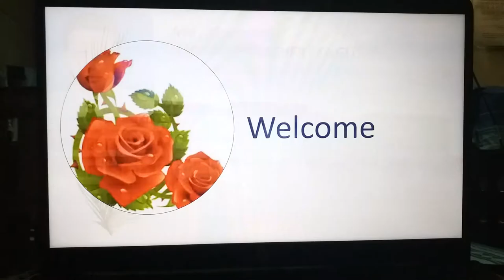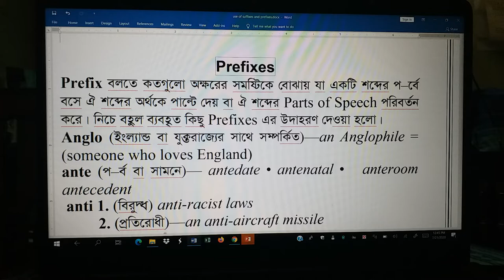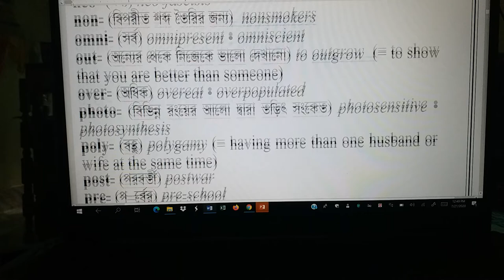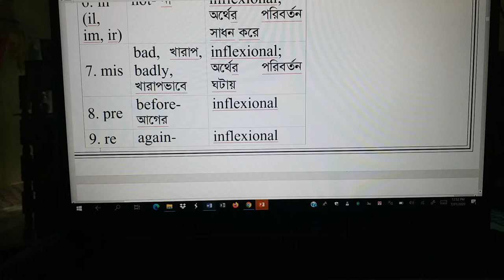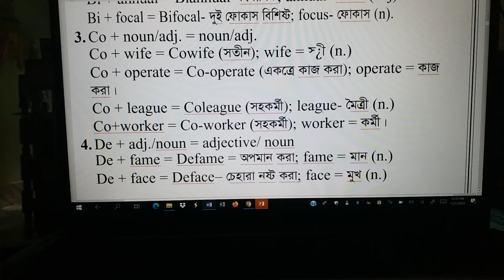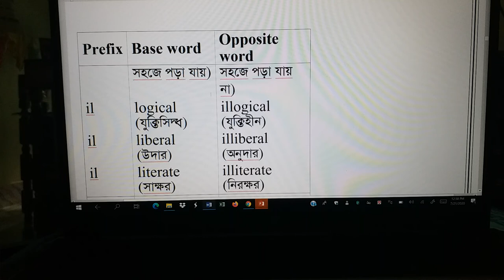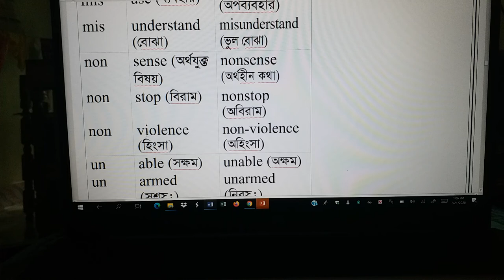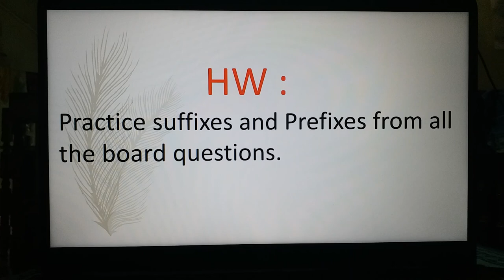Use of Prefixes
Md. Mostakim
Subject: English 2nd Paper
Class IX